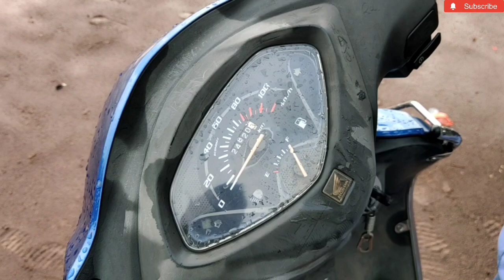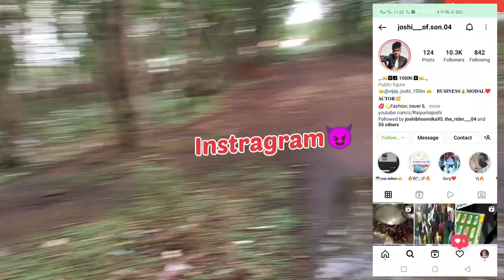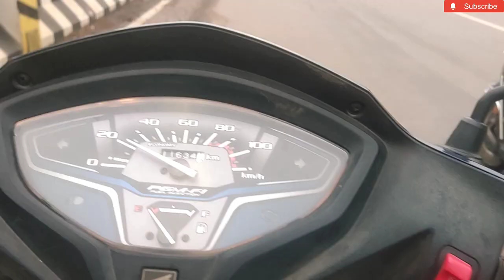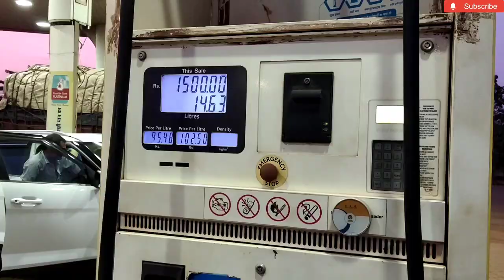Itna मस्ती Kiye ! पानी में फोटोशूट | and Aisa जंगल BHILAI में | Raipurkajoshi😎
1.5Itna मस्ती Kiye! पानी में फोटोशूट and Reels At BHILAI ( Raipurkajoshi)😎

5 days Daly Shooting Challenge🔥 बड़ा मज़ा आया (1+2 दिन है ) Bhilai 😊
part 1👇

Letest Vlog 🔔

second Viral channel 💥

𝗦𝘂𝗸𝗿𝗶𝘆𝗮𝗮𝗵 𝗗𝗲𝗮𝗿 ❤️

Barish me kaise photos pose kre ?
Rain day enjoying your friends and Enjoying
Chhattishgarh me rahte h bhilai raipur Rajnandgaon 😎👊💦